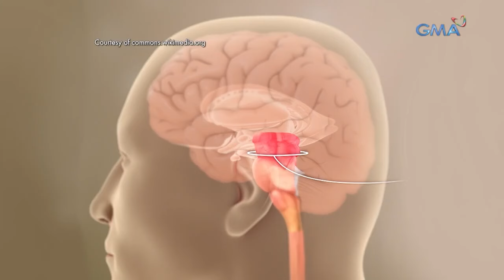Paano mahuli ang mga bata na NAGSISINUNGALING? | Mars Pa More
Alam n’yo ba na tumataas ang pitch ng boses ng mga bata kapag nagsisinungaling? Alamin ang iba’t ibang mga trivia na baon nina Sheree Bautista at Daiana Menezes dito sa video!